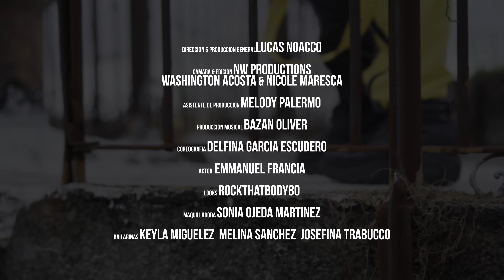The Sistars - Quémame (Official Video)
Letra:🔥

toda la noche me miras así
sin nada que decir
lentamente
giras caminas te acercas a mi
nada que decir nada que decir

no te animas no hay salida ya
leo tu mente
quieres quedarte y dejarte llevar
déjate llevar

quémame quémame quémame lento
quédate quédate solo un momento
llévame llévame hasta tus sueños

es algo nuevo que me haces sentir
cuando tu estas aquí
es que no entiendes todo lo que hago lo hago por ti
y solo para ti nada que decir

ya no hay tiempo que desperdiciar
lo deseas, mírame y dime que nunca te iras
me dejare llevar

alucinógeno que me mantiene ardiente
tan sofocante que no quedara latente

mírame
quédate
quémame